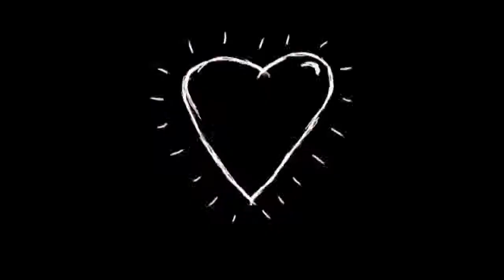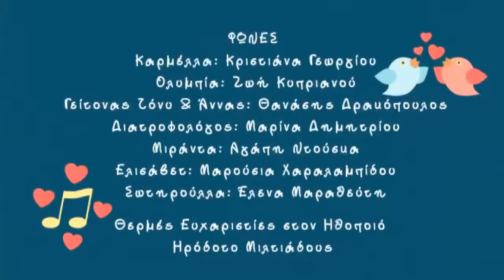ΠΑΝΤΡΕΜΕΝΟΙ ΚΙ ΟΙ ΔΥΟ ΕΠΕΙΣΟΔΙΟ 20